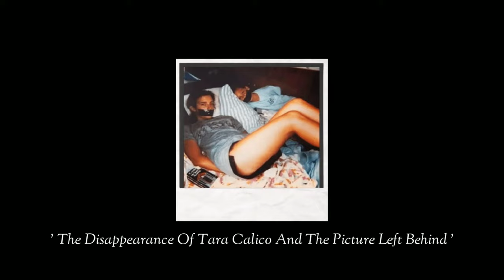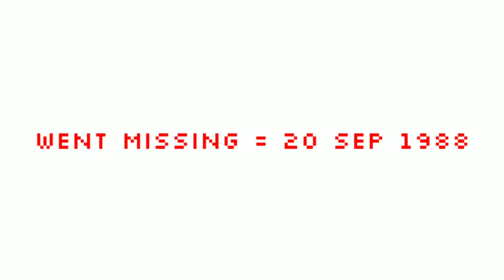The Mystery of Tara Calico Disappearance!!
Tara Calico unsolved mysteries
Tara Calico Polaroid
Tara Calico Disappearance
Unsolved mysteries
Horror

Soo today in This Video We are Going To Talk about The unsolved Mysterie The Tara Calico Polaroid the Disappearance Of Tara Calico Was The most confusing Case of all time Here is an article which tells the full story about the Tara Calico Disappearance (Source:- Google) :-

Tara Calico Mystery: The True Story Behind Notorious Polaroid Showing a Girl and Boy Bound in a Van
Calico vanished in 1988 and, less than a year later, a Polaroid of a girl that looked like her was found at a Florida convenience store

In July 1989, 10 months after his 19-year-old stepdaughter Tara Calico vanished near their home in New Mexico, a friend called John Doel with word of something strange: A photograph had surfaced in Florida showing a young woman and a boy who'd been bound and gagged — and the woman looked just like Calico.

The image, a color Polaroid in good condition discovered by a woman in a convenience store parking lot, made national news. Both apparent victims faced the camera, their mouths taped and arms pressed together behind their backs as though tied up.

It appeared they were in the back of a vehicle — perhaps a van — and seemed in obvious distress.

Who were they? Were they really captives? Was the photo a clue to Calico's fate?

The questions have lingered for decades, ever since Calico went missing on the morning of Sept. 20, 1988, during her regular bike ride in Valencia County.

Calico's mom, Patty Doel, believed until her death that the photo showed her daughter. As the case remained unsolved into the age of internet-enabled amateur sleuthing, the picture gathered further notoriety under ominous headlines such as "A Teen Girl was Kidnapped, and the Only Evidence They Found of Her Being Alive was a Horrifying Polaroid."

Authorities, however, were never sure the photo was connected to Calico's case.

It was analyzed at least three different times — including by the FBI — who felt strongly that it likely wasn't Calico but could not say for certain at the time. Meanwhile, Scotland Yard in the U.K. declared it was her.

The Valencia County Sheriff's Office, the lead investigating agency, did not actively pursue the image.

Instead, they and the FBI began probing local suspects in the case amid longstanding theories that Calico was taken or attacked by people in her small community. These suspicions were supported by witness reports that she was followed on her final bike ride and had been receiving "threatening" notes on her vehicle.

Still, her loved ones wondered.

"When people ask me, 'Is that her?' If I had to say yes or no definitively: Yes, that is her," said Michele Doel, Calico's stepsister.

However, Michele acknowledged, "Does it make sense? No. That's not the story that makes sense."